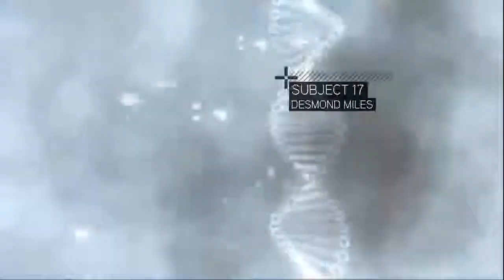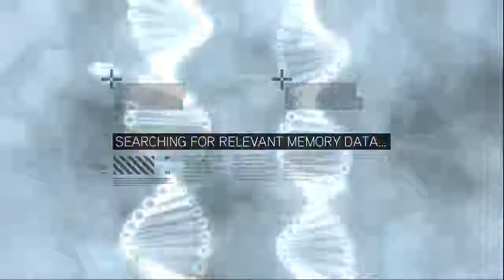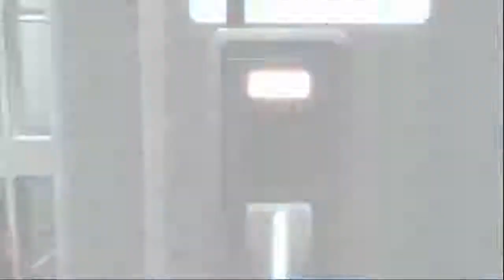AC2 Walking through 1-Playboy ezio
this is my first gaming video